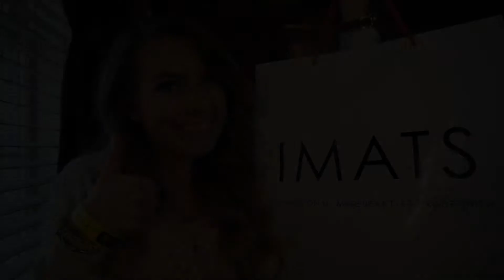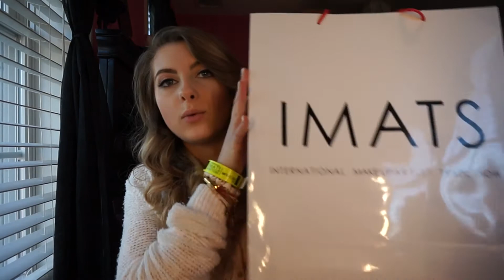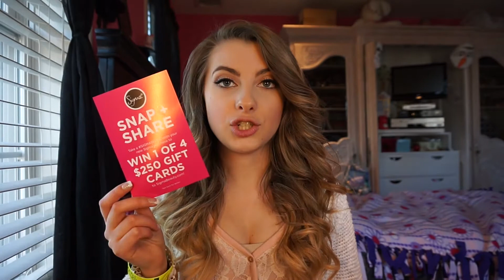IMATS NYC 2015 - Experience && Haul Video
This year was my first time going to IMATS or any makeup show for that matter && I absolutely loved it!! This video was about my experience, the deals I got & what I bought AND it was all my own, honest opinion!!

- Comment what you thought && some requests down below

This video is not sponsored in any way, shape, or form. All products were bought myself and and as always, all opinions are 100% truthful my and my own.